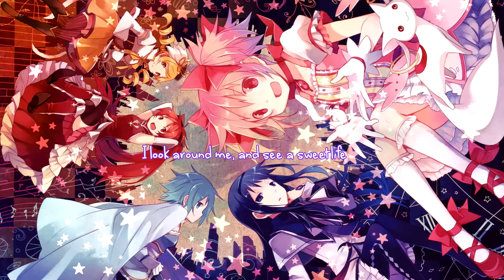Nightcore - Flashlight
Artist(s): Jessie J
Hope You enjoy this Nightcore!